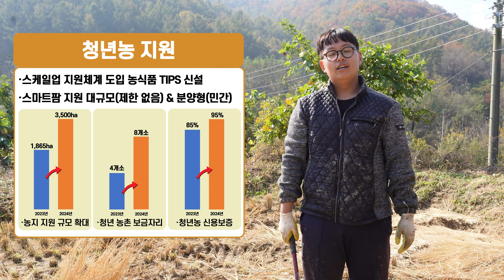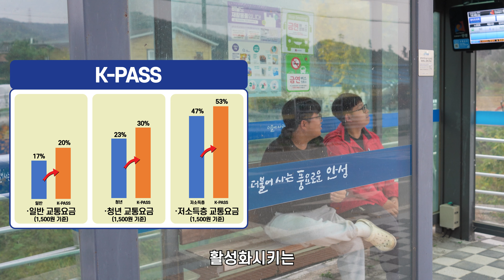[대한민국정부X태웅이네] 청년농부 태웅이네와 함께 알아보는 2024년 청년 지원 정책!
[대한민국정부X태웅이네]

대한민국 청년농부 '태웅이네'의 농한기 중 일상 V-LOG를 감상해보세요!

농번기 기간 농사일로 바쁜 농사꾼이 쉴 수 있는 시기 농한기!
농사가 끝난 청년농부 태웅이의 일상과 함께 2024년 확대되는 청년 지원 정책을 만나보세요!

❤️ [대한민국정부X태웅이네] 2024 예산안 청년정책 편 퀴즈 이벤트 ❤️

📣'청년농부 태웅이네와 함께 알아보는 2024년 청년 지원 정책!'을 시청 후 퀴즈를 맞춰주세요!
정답을 맞춰주신 분들 중 추첨을 통해 소정의 상품을 드립니다.

✅ 참여방법
1. 대한민국정부 채널에서 '[대한민국정부X태웅이네] 청년농부 태웅이네와 함께 알아보는 2024년 청년 지원 정책!' 영상 시청하기!
2. 해당 영상 댓글에 '퀴즈' 답변 작성!
3. 상품을 받으실 정보를 구글폼으로 입력하기!

✅ 기간
2023년 11월 10일~11월 17일 오후 6시

✅ 상품
✔ 커피 + 케이크 기프티콘 (200명)

✅ 당첨자 발표
2023년 11월 24일 오후 5시
‘대한민국정부’ 유튜브 채널 커뮤니티를 확인해 주세요! 😍